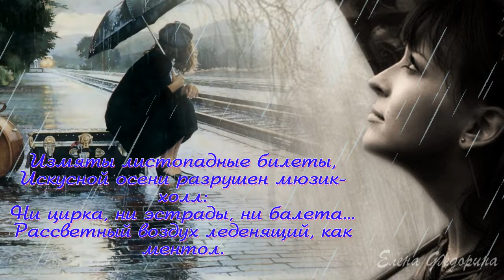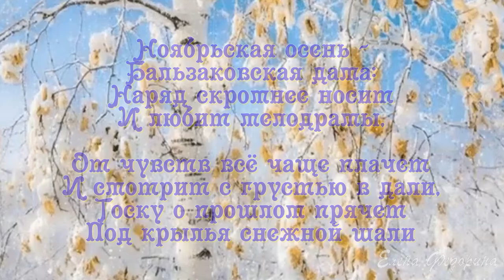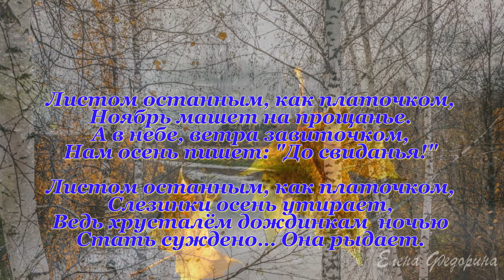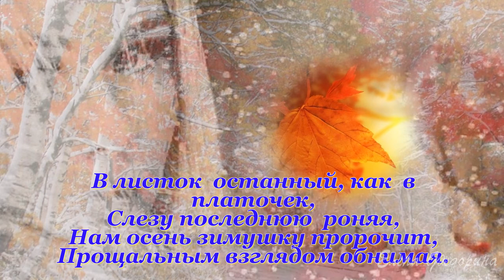Поэзия осени. Ноябрь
Дни поздней осени бранят обыкновенно,
Но мне она мила, читатель дорогой,
Красою тихою, блистающей смиренно.
Так нелюбимое дитя в семье родной
К себе меня влечет. Сказать вам откровенно
Из годовых времен я рад лишь ей одной,
В ней много доброго; любовник не тщеславный,
Я нечто в ней нашел мечтою своенравной.